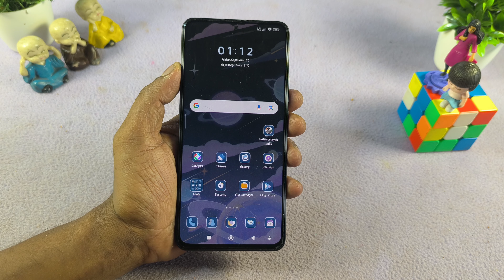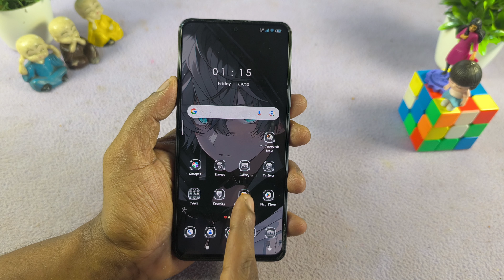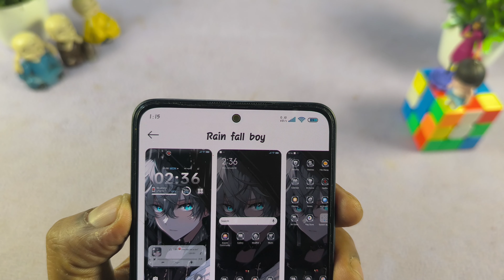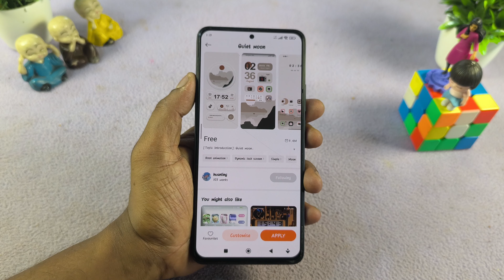3 New HyperOS-MIUI Themes for Xiaomi,Redmi,Poco | Best HyperOS-MIUI Themes